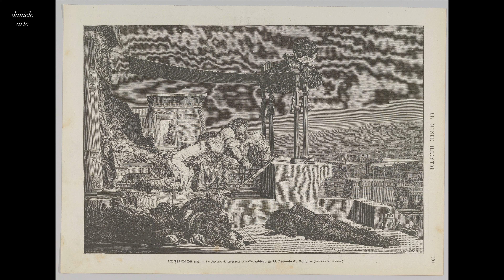Jean Lecomte du Nouÿ: A Collection of 19 Paintings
Discover the captivating world of Jean Lecomte du Nouÿ through this stunning collection of 19 paintings. Immerse yourself in the artist's masterful blend of Orientalist themes, historical narratives, and vivid genre scenes. From mesmerizing depictions of ancient civilizations to intimate glimpses into everyday life, these artworks transport you to a bygone era. Explore the rich colors, intricate details, and evocative storytelling that make Jean Lecomte du Nouÿ's paintings a true visual delight. Don't miss this opportunity to experience the artistic brilliance of one of France's renowned painters.